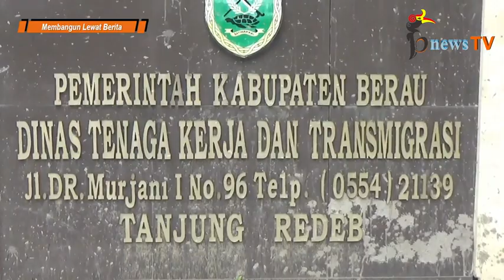Bidang HI, Muara Penyelesaian PHK di Kabupaten (Wawancara Khusus Bidang HI Vol. 1)